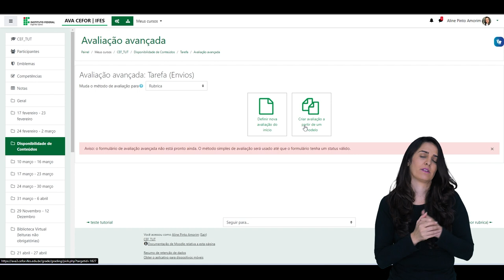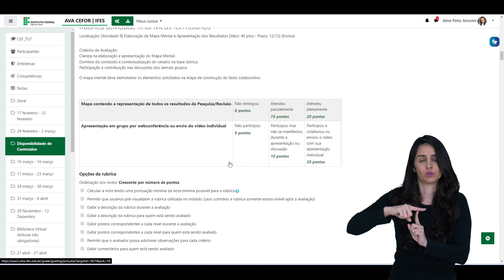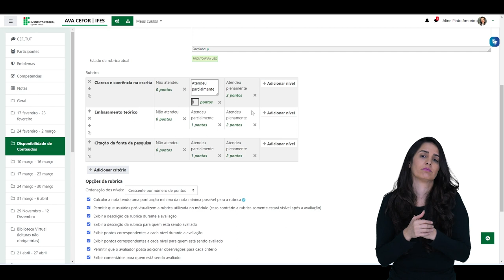Reutilizando modelos de Rubrica (Moodle 3.9) [Libras]